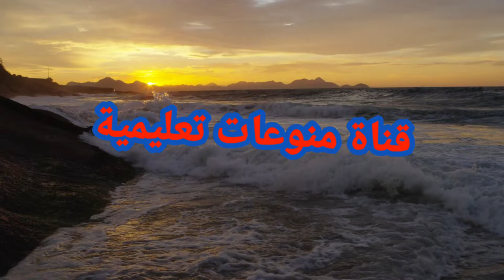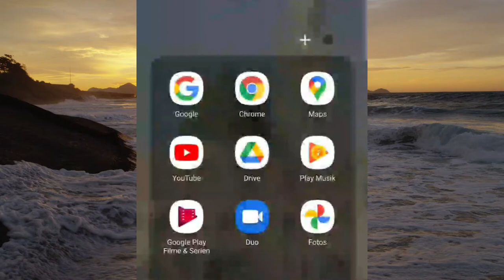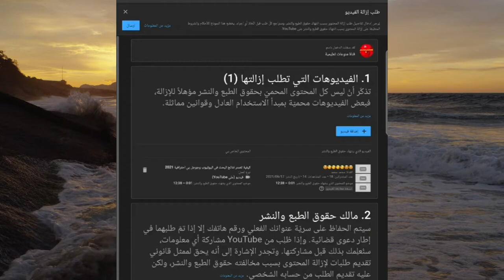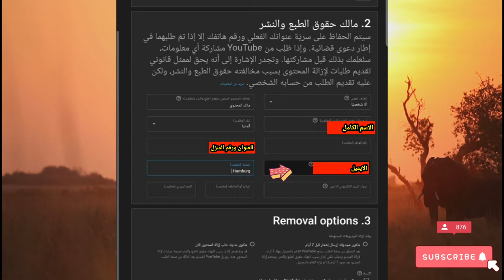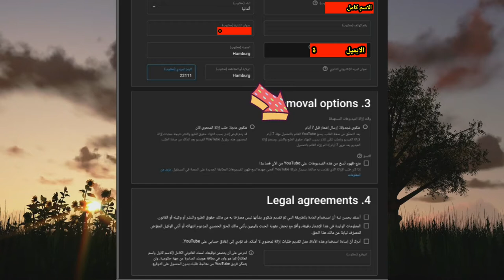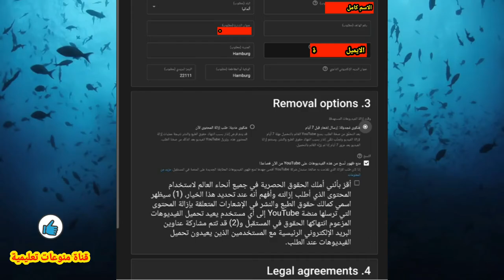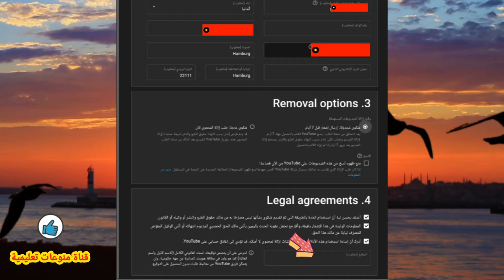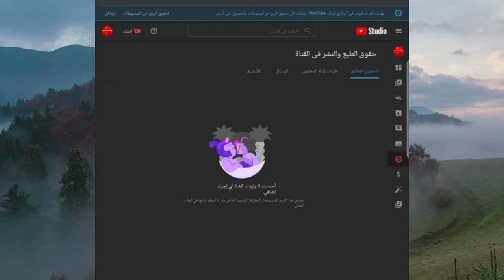طريقة تفعيل الربح على فيديوهاتي على قناة اليوتيوب لكي استطيع استلام الارباح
يشرح في هذا الفيديو عن طريقه تفعيل ميزه الربح من الفيديوهات في قناتي على اليوتيوب ويشرح في التفصيل ماذا يمكنك ان تفعل لكي تحصل على ارباحك في القناه من الفيديوهات الذي تعرضها عندك على القناه اذا لم تفعل هذه المعلومات التي موجوده في هذا فيديو لن تستطيع ان تحصل على شيء من الفيديوهات التي ترفعها على قناتك من دون تفعيل ميزه الرباح في القناه ادخل و شاهده الفيديو وخذ المعلومات الذي تساعدك في هذا الموضوع

طريقة تفعيل الربح من التيك توك
طريقة تفعيل الربح من الفيس بوك
طريقة تفعيل الربح على الفيس بوك
كيفية تفعيل الربح من الفيس بوك
كيفية تفعيل الربح من التيك توك
كيفية تفعيل ربح
تفعيل خاصية الربح من قنوات اليوتيوب للمبتدئين
تفعيل خاصية الربح من قنوات اليوتيوب
تفعيل ربح اليوتيوب
تفعيل الربح في اليوتيوب
انشاء قناة على اليوتيوب
انشاء قناة على اليوتيوب pdf
انشاء قناة على اليوتيوب 2021
انشاء قناة على اليوتيوب ناجحة
إنشاء قناة على اليوتيوب والربح منها باستخدام الهاتف
انشاء قناة على اليوتيوب والربح منها 2020
إنشاء قناة على اليوتيوب والربح منها
انشاء قناة على اليوتيوب 2020
انشاء قناة على اليوتيوب والربح منها 2021
إنشاء قناة على اليوتيوب من الهاتف
انشاء قناة على اليوتيوب 2021 كاملة
انشاء قناة على اليوتيوب للاطفال
كيفية عمل قناة على اليوتيوب
إنشاء قناة علي اليوتيوب 2019 للمبتدئين
كيفية انشاء قناة على اليوتيوب 2020
كيف انشاء قناة على اليوتيوب 2020
انشاء قناة على اليوتيوب والربح منها 2019
الربح من اليوتيوب بدون رفع الفيديوهات
الربح من اليوتيوب بدون ادسنس
الربح من اليوتيوب في الجزائر
الربح من اليوتيوب وعدد المشاهدات
الربح من اليوتيوب في السعودية
الربح من اليوتيوب في فلسطين
الربح من اليوتيوب في الجزائر 2020
بديل ادسنس للربح من اليوتيوب 2020
بديل ادسنس للربح من اليوتيوب 2019
انشاء قناة على الفيس بوك
انشاء قناة على الفيس بوك والربح منها
انشاء حساب تيك توك
انشاء حساب تيك توك جديد
انشاء حساب تيك توك على الكمبيوتر
متى انشاء تيك توك
كيفية انشاء حساب تيك توك
انشاء حساب تيك توك للكمبيوتر
انشاء حساب تيك توك في سوريا
انشاء دخول تيك توك